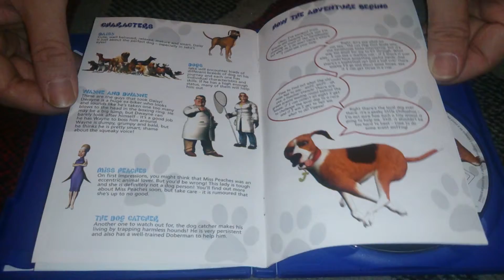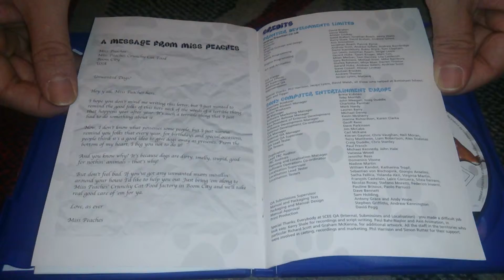Nostalgamer Unboxing Dogs Life On Sony Playstation 2 Two UK PAL Version